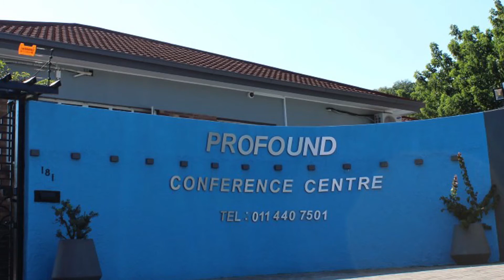African Brands Tshepo sits down with Simphiwe Maguka